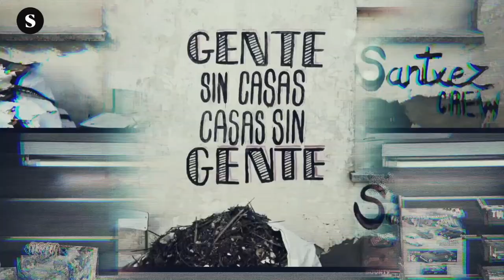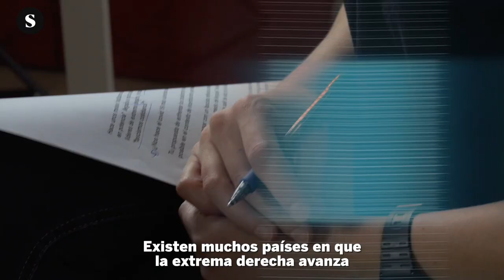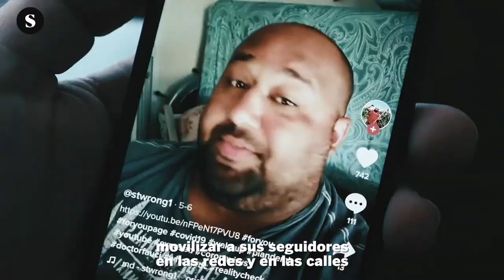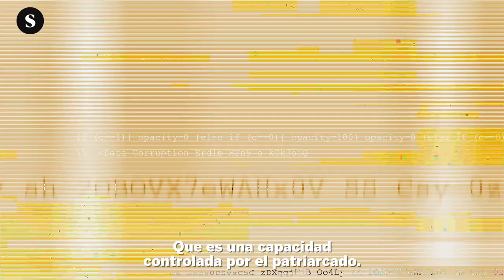Marcia Tiburi: Diálogo para frenar el fascismo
En el primer episodio de ‘Conjugando futuros’, la filósofa Marcia Tiburi defiende que, ante el avance del fascismo, hay que apostar por el diálogo. Frente al odio, es necesaria una postura ética basada en la conversación y el reconocimiento del otro.